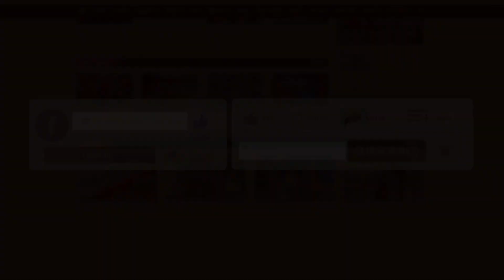‘পেয়ারার সুবাস’ সিনেমায় খুব নাটকীয় গতি আছে : তারিক আনাম খান | Entertainment | Binodon Prokash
‘পেয়ারার সুবাস’ সিনেমায় খুব নাটকীয় গতি আছে : তারিক আনাম খান